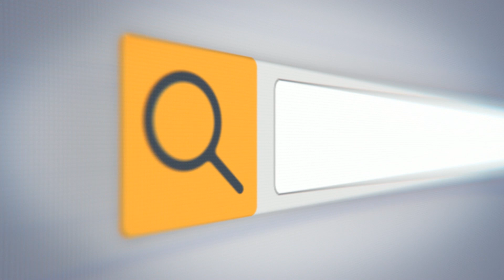Փոխվարչապետը հերքում է իր և Քոչարյանի կապերի մասին լուրերը․ «Անլուրջ է»